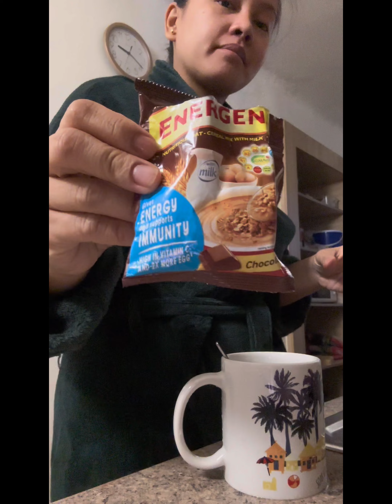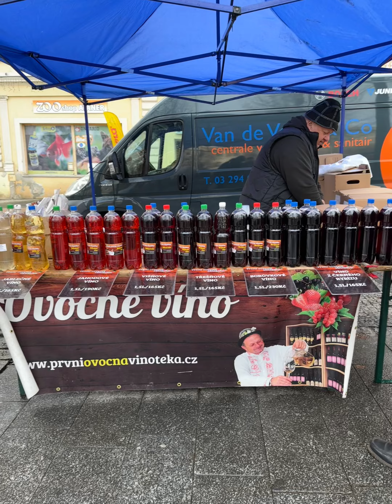Restday dito sa Czech